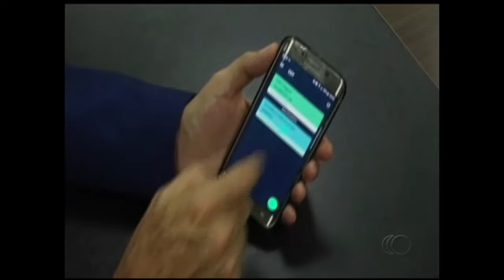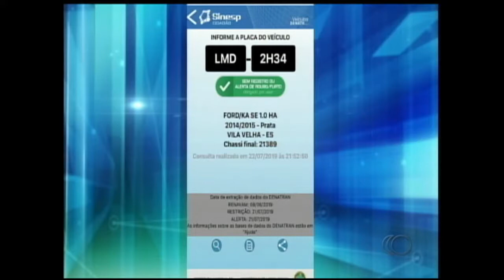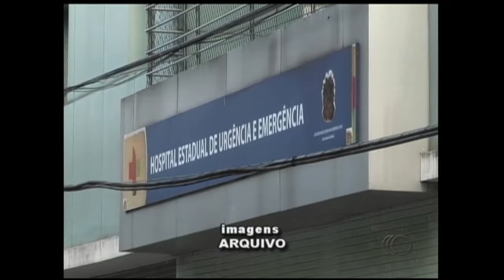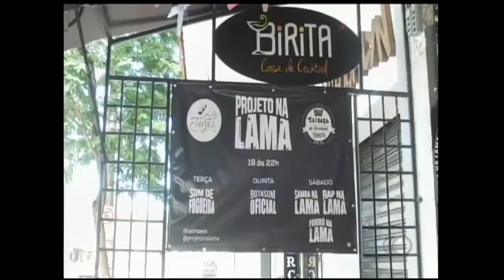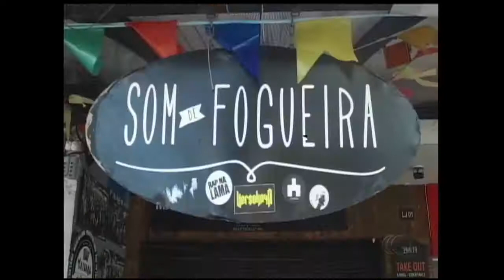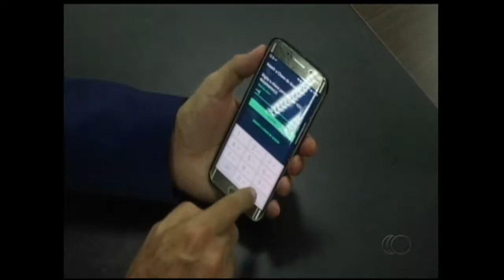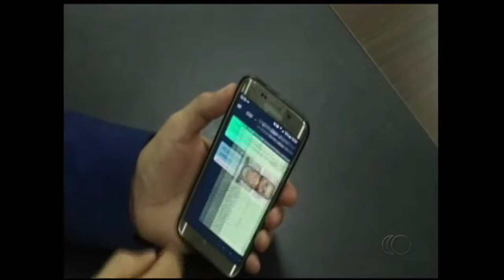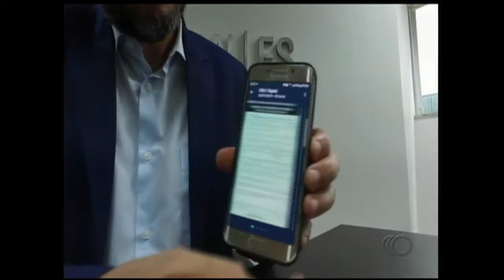Jornal Capixaba 23/07/2019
Confira agora no ES360.

Família pede ajuda para encontrar motorista de aplicativo que desapareceu na tarde de ontem. Manoelito Costa de Sousa já havia sofrido um sequestro relâmpago na semana passada.

A audácia dos bandidos não tem limites. Imagens de câmeras de segurança mostram quando uma dupla pára um carro de luxo em uma rua movimentada da Praia do Canto, salta e arranca a bolsa e o celular de uma mulher. Esse tipo de crime está se tornando comum na região.

Moradores e comerciantes esperam que prefeito de Vitória vete projeto de vereador que cria evento fixo na rua da lama em três dias da semana. Eles temem o aumento de problemas que já são frequentes na região, como fechamento de ruas, uso de drogas e som alto.

Um retrocesso na área da saúde: oito anos após ser zerada, a fila de pacientes à espera de um transplante de córnea no estado volta a crescer. Hoje, 183 pessoas esperam pela cirurgia, porque caiu o número de doadores.

Veja também. Oitocentos mil donos de carros no Estado já podem solicitar, de graça, a versão digital do documento do veículo. Você vai saber se é seguro e como compartilhar entre todas as pessoas que usam o carro.